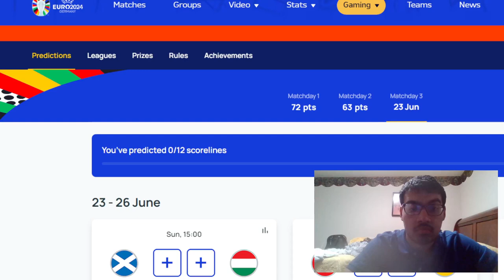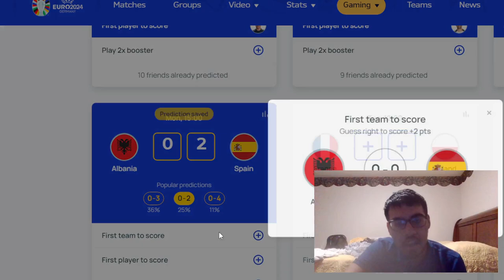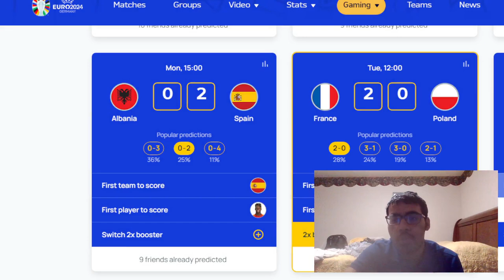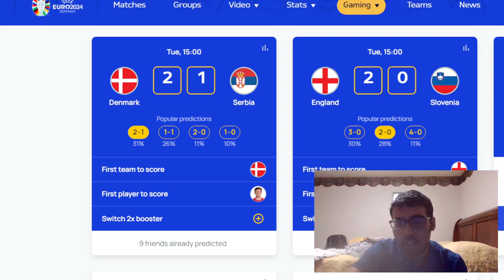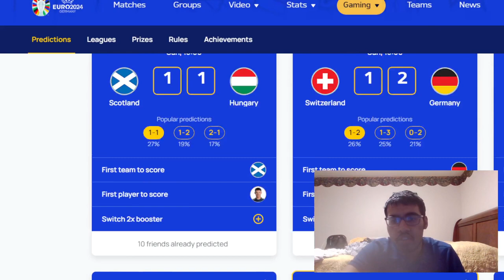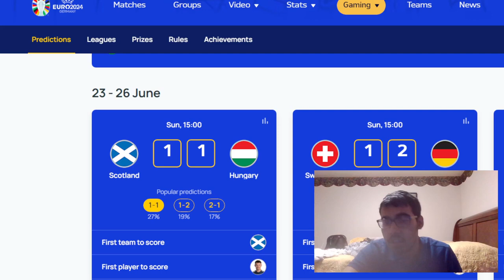2024 EUROS MATCHDAY 3 PREDICTIONS | SCOTLAND VS HUNGARY AND MORE!